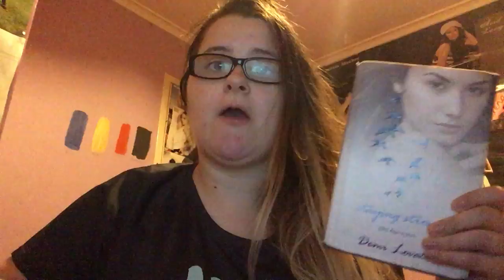New Editing For My Reading Series!!!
Check Out Following Playlists Below

Covers